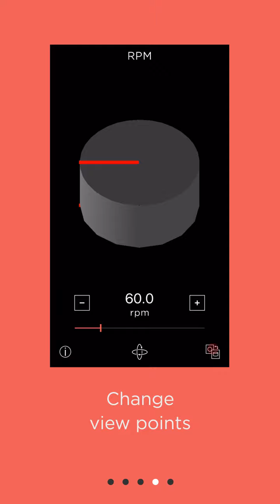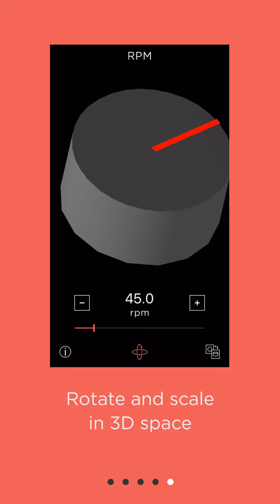TASKO APPS rpm tutorial